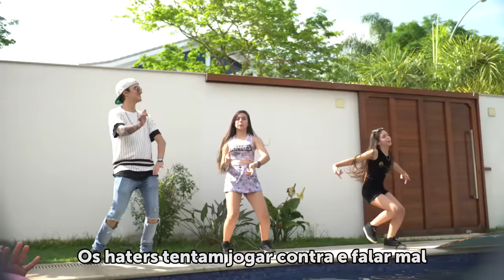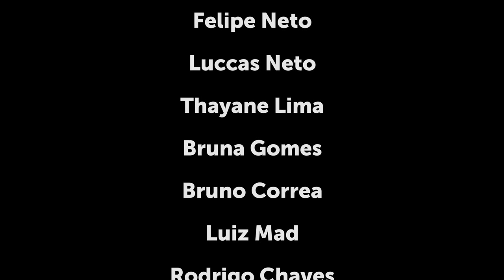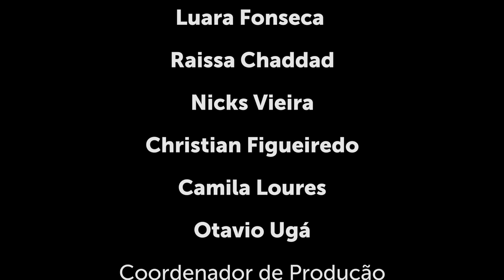REBULIÇO - Paródia DESPACITO [+10]